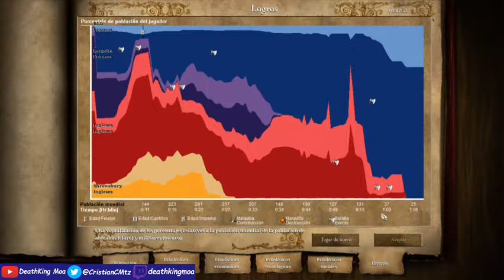Campaña Juana de Arco | Full trucos vs Maxima dificultad pt 5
No te pierdas nuestros stream de Gears 4, Rainbow Six, GTA 5, juegos de terror y mas campañas en Twich